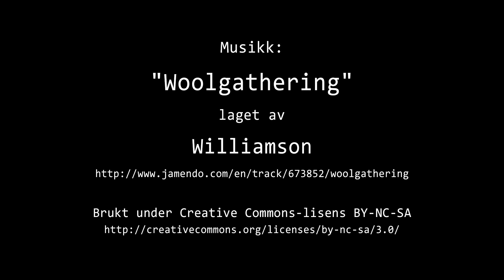Timelapse Cam 1 - 10. april 2023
Været i Moss mandag 10. april 2023.